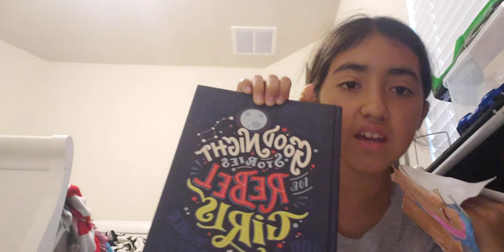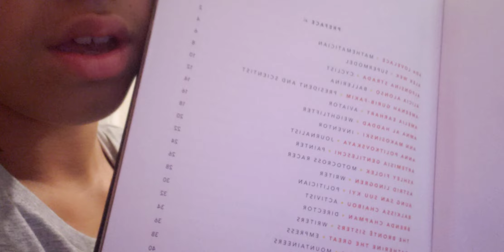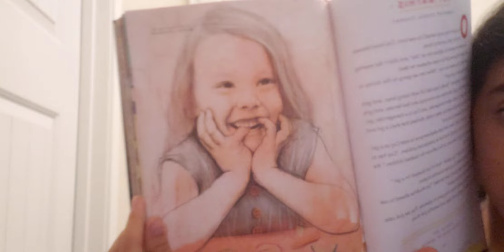Reading a book with wolf demon. Part one.